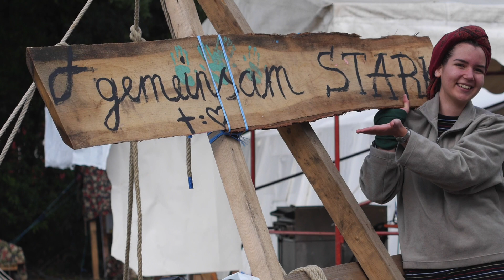Bilder Tag 3 | CP Camp 2019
Im August 2019 veranstaltete das Jugendcafé Checkpoint aus Iserlohn ein Zeltlager (CP Camp) im Münsterland. Eine Woche lang erlebten Teens zwischen 12 und 16 Jahren die Geschichte um König Arthur hautnah.

Einige ausgewählte Bilder des dritten Tages (20.08.19).

Checkpoint Iserlohn
Kurt-Schumacher-Ring 12-14

Musik vom Album „We Don’t Need To Whisper“ von Angels & Airwaves